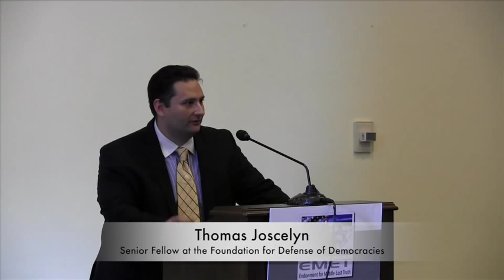EMET Briefing with Thomas Joscelyn on the New Caliphate: ISIS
EMET is proud to host Thomas Joscelyn, a senior fellow at the Foundation for Defense of Democracies, and the senior editor of The Long War Journal. Mr. Joscelyn gives a briefing about recent events in Iraq and Syria and the (so-called) new Islamic State.